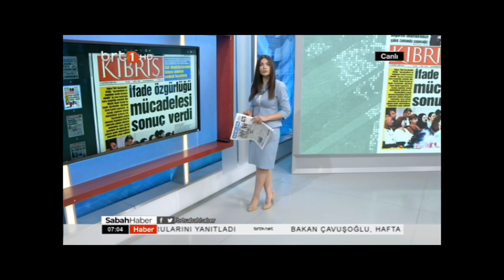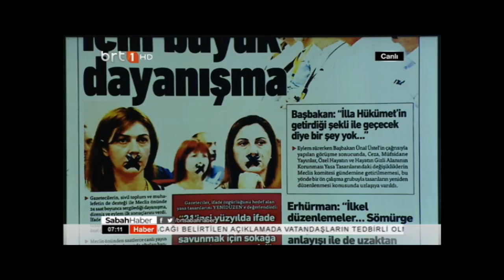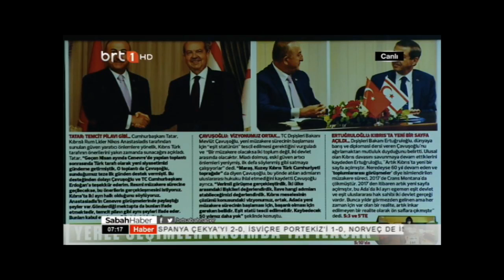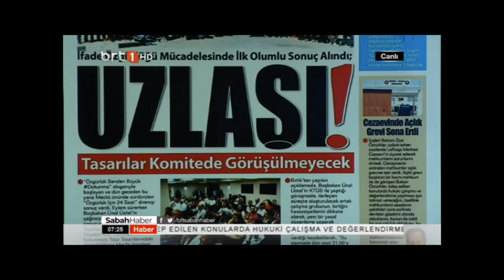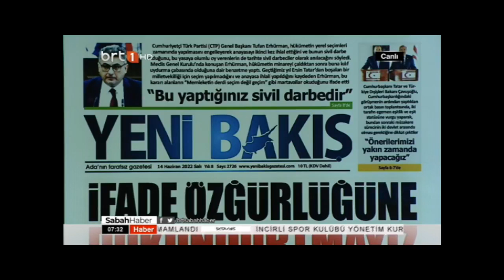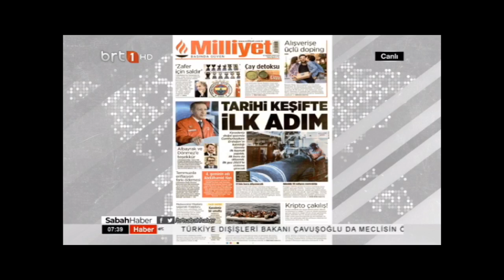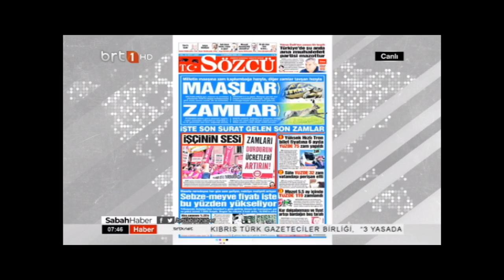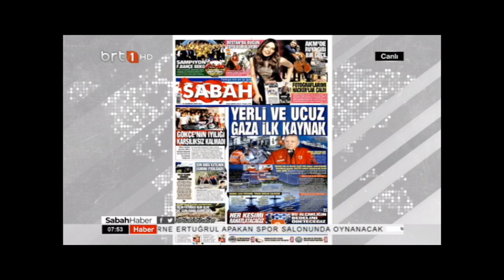Sabah Haber 14.06.2022